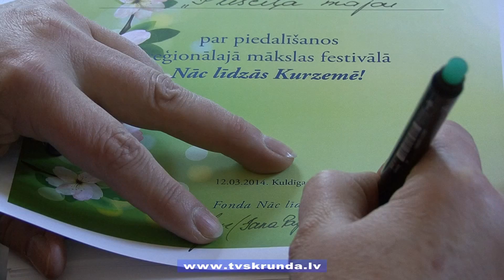Festivāls „Nāc līdzās!" Kurzemē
Integratīvais mākslas festivāls NĀC LĪDZĀS ir aicinājums ikvienam bērnam un jaunietim ar īpašām vajadzībām nākt līdzās veselajiem, mājās un ģimenēs dzīvojošajiem, uz skatuves -- dziedāt, dejot, spēlēt teātri, runāt dzeju kopā ar citiem bērniem un jauniešiem, lai arī viņi sajustos kā līdzvērtīgi šajā sabiedrībā. Vispirms festivāls norisinās reģionos. Kurzemē tas notika Kuldīgā. Raidījuma autori -- Maruta Dene, Jolanta Hercenberga, Elvijs Treifelds, Ivo Perševics)